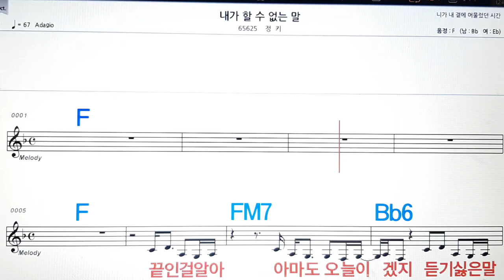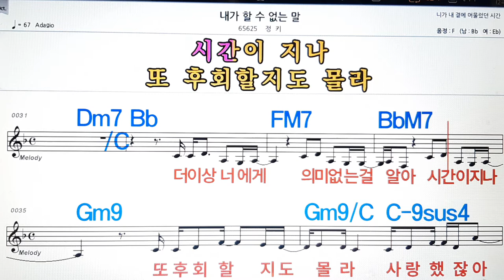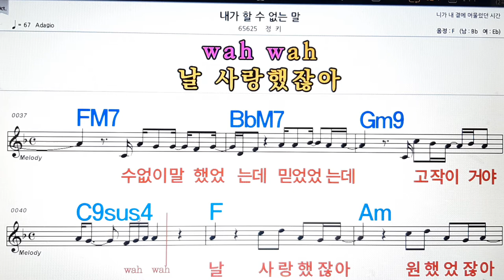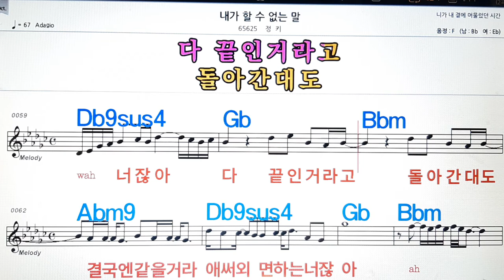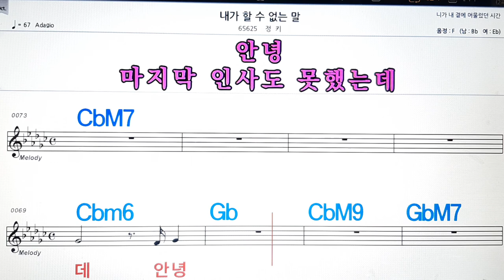내가 할수 없는말/정키💋노래방, 악보,반주, 가라오케 ,코드, 가사 .💖Karaoke, Sheet music ,Chord, Lyrics ,MR